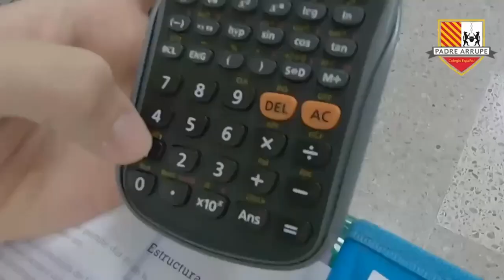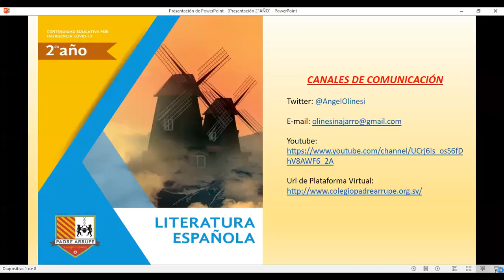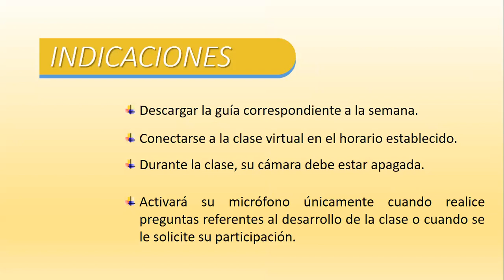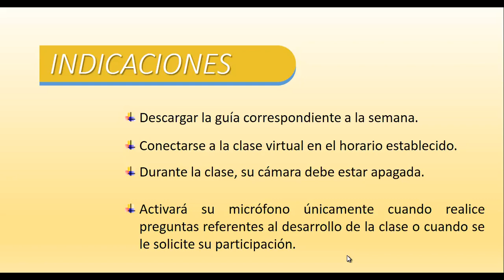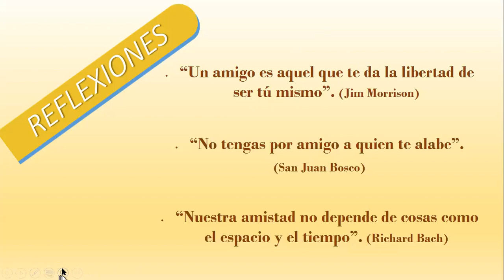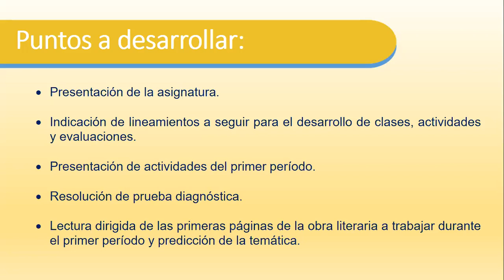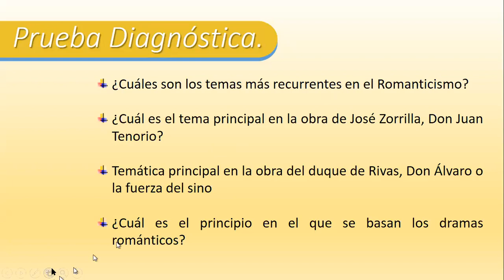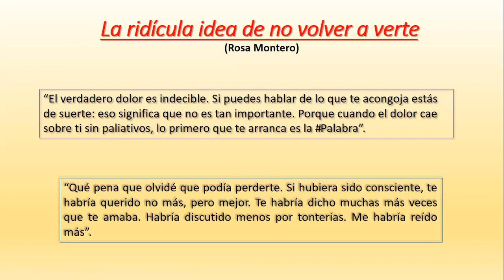LITE200 S01 Introcucción PeríodoI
Primera clase del Período I.
Introducción al contenido de la asignatura.